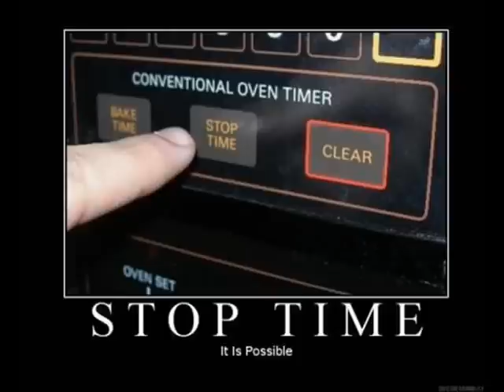A Few SHORT Visions and Dreams